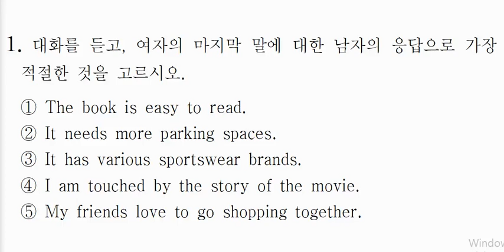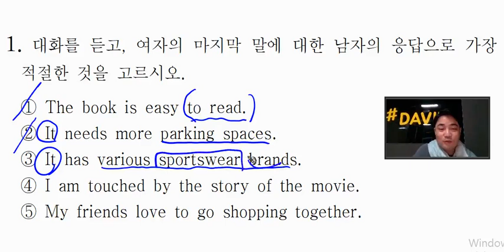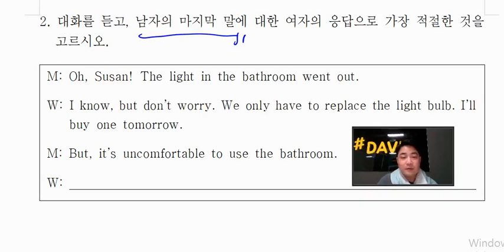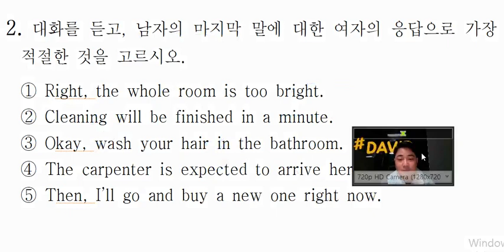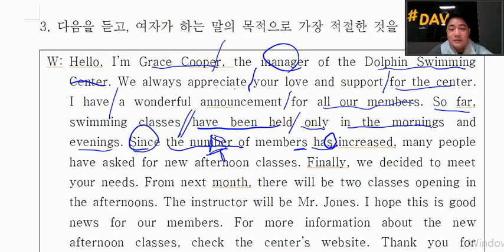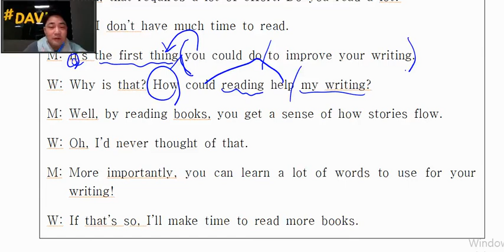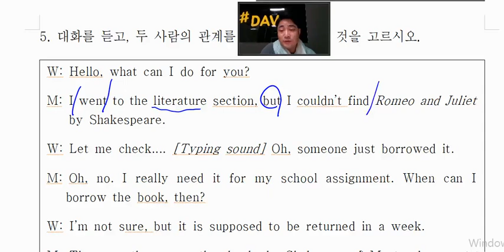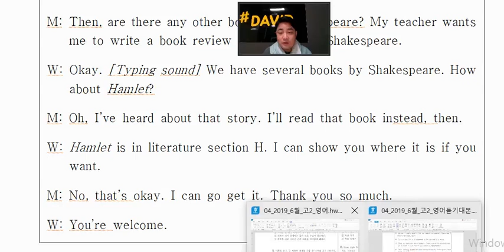영어듣기평가 연습 이천 영어과외 고2 영어학력평가 영어모의고사 1~5번 (2019,06)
영어듣기를 잘 못하겠다고 언제까지 미루기만 할껀가요??
리스닝 지문들을 차근차근 이해해보고
들으며 따라 말하기인 shadowing 연습도 해보며
영어듣기능력을 향상시켜봅시다.